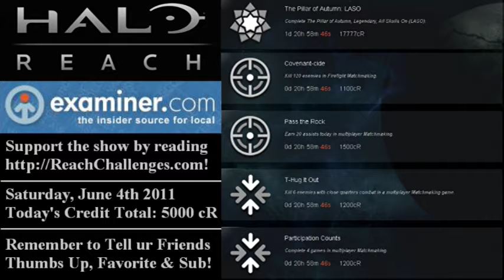June 4th 2011 - Halo: Reach Daily Challenges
You could win 1600 MICROSOFT POINTS! Details below:
We started a contest three weeks ago in which you can win 1600 MICROSOFT POINTS:
Weekly Challenge:
The Pillar of Autumn: LASO - 17777 cR
Complete The Pillar of Autumn, Legendary, All Skulls On (LASO)

Daily Challenges:
Covenant-cide - 1100 cR
Kill 120 enemies in Firefight Matchmaking

Pass the Rock - 1500 cR
Earn 20 assists today in multiplayer Matchmaking

T-Hug it Out - 1200 cR
Kill 6 enemies with close quarters combat in a multiplayer Matchmaking game

Participation Counts - 1200 cR
Complete 4 games in multiplayer Matchmaking